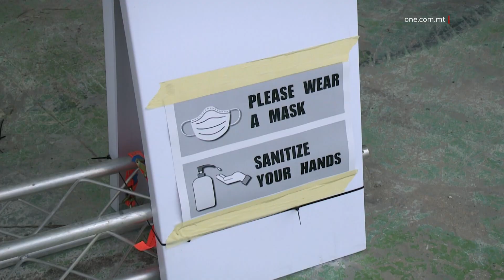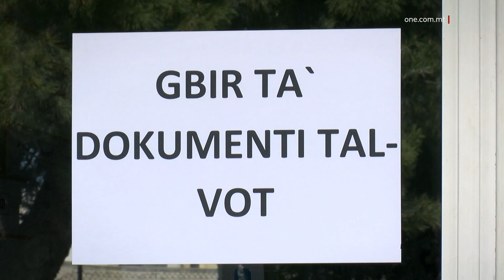INFORMAZZJONI DWAR MIN HU BIL-COVID-19 JEW FI KWARANTINA U JRID JIVVOTA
ONE.COM.MT • Illum madwar sitt elef u seba mitt persuna qed jixħtu l-vot tagħhom għall-elezzjoni ġenerali. Dalgħodu fetħet il-votazzjoni għall-membri tal-korp tal-Pulizija u għal Assistenti Kummisarji Elettorali li se jkunu xogħol is-Sibt li ġej.

Il-votazzjoni tagħlaq illejla fl-għaxra.

Intant fis-servizz li jmiss insegwu informazzjoni dwar min hu pożittiv għall-Covid-19 u min hu fi kwarantina u jrid jivvota.

Nhar is-Sibt li ġej f’Jum l-Elezzjoni, iċ-ċentri tal-votazzjoni għal min hu pożittiv għal COVID-19 jew fi kwarantina mandatorja żdiedu għal sitta.

Kull minn ser ikun pożittiv jew fi kwarantina sa nhar il-Ġimgħa li ġej fid-disgħa ta’ filgħaxija għandu jmur jivvota f’dawn iċ-ċentri minflok fil-kamra tal-vot kif imniżżel fid-dokument tal-vot.

Fiċ-Ċentru ta’ Smart City se jkunu qed jivvutaw dawk tat-tieni u r-raba’ distrett.

Fiċ-Ċentru tal-MCAST f’Raħal Ġdid se jivvutaw dawk tal-ewwel u s-sitt distrett.

Fiċ-Ċentru ta’ Ħal Far se jivvutaw dawk tat-tielet u l-ħames distrett.

Fiċ-Ċentru ta’ Ta’ Qali se jivvutaw tas-seba’ u l-ħdax-il distrett.

Fiċ-Ċentru ta’ Pembroke se jivvutaw dawk tal-għaxar u t-tnax-il distrett.

Fiċ-Ċentru tal-Life Sciences Park f’San Ġwann se jivvutaw dawk tat-tmien u d-disa’ distrett
Filwaqt li fiċ-Ċentru tax-Xewkija se jivvutaw dawk tat-tlettax-il distrett.

Intant, fadal l-aħħar jumejn biex wieħed jiġbor id-dokument tal-vot tiegħu. Dokument li permezz tiegħu wieħed ikun jista’ jeżerċitta d-dritt tal-vot tiegħu nhar is-Sibt 26 ta’ Marzu li ġej.

Il-Kap tal-Uffiċċju Elettorali tal-Partit Laburista, Louis Gatt, qal li l-ġbir tad-dokumenti tal-vot jibqa’ għaddej tul il-jiem tal-Erbgħa u l-Ħamis.

LOUIS GATT
KAP TAL-UFFIĊĊJU ELETTORALI TAL-PL
“Il-ħinijiet huma bejn it-08:00 ta’ filgħodu u s-1:00pm imbagħad ikompli bejn it-3:00pm u 9:00 ta’ bil-lejl. Il-Ħamis imbagħad ikun sa nofsilejl. Importanti l-persuna tieħu l-karta tal-identità magħha. Jekk persuna għal xi raġuni tilfet il-karta tal-identità, hemm sistema ta’ Identity Malta ġewwa n-Naxxar stess sabiex dik il-persuna joħorġula karta tal-identità temporanja u b’dik il-karta tiġbor id-dokument tal-vot.”

Gatt qal li dawk li nqabdu fi kwarntina mandatorja u għadhom ma ġabrux id-dokument tal-vot, il-Kummissjoni Elettorali sa tagħmel l-arranġamenti meħtieġa biex twassalulom fir-residenza tagħhom. Għal dan l-arranġament wieħed għandu jċempel lill-Kummissjoni Elettorali fuq 22261010 jew inkella l-Uffiċċju Elettorali tal-Partit Laburista fuq 20901531 jew 20901528.

Qed issiru arranġamenti wkoll għal dawk li ntilfilom id-dokument tal-vot.

LOUIS GATT
“Jistgħu jordnaw dokument tal-vot speċjali mill-Ufiċċini tal-Kummissjoni Elettorali fin-Naxxar u l-aħħar ċans li jistgħu jagħmlu dan sa nhar l-Erbgħa fid-9:00pm. Għalhekk inġeġġeġ biex wieħed jaċċerta fejn poġġa d-dokument tal-vot.”

Intant, il-Ħamis isir it-tielet rawnd ta’ votazzjonijiet, fejn se ssir il-votazzjoni fl-erba’ sptarijiet ewlenin f’pajjiżna għal dawk li kienu rikoverati sat-Tnejn li għadda.

LOUIS GATT
“Jekk inti ħriġt mill-isptar wara dik id-data, int trid tmur tivvota fl-isptar. Jekk int dħalt l-isptar wara dik id-data, id-data tal-votazzjoni hi s-Sibt 26 ta’ Marzu.”

F’dawn il-każijiet, l-amministrazzjoni tal-isptar se tieħu ħsieb li dawn il-pazjenti jitwasslu fil-post tal-votazzjoni fil-lokalità rispettiva li għandu fuq id-dokument tal-vot.